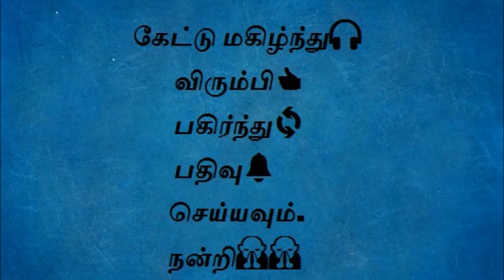Rani Mangammal(ராணி மங்கம்மாள்), Chapter 7 - Tamil audio book